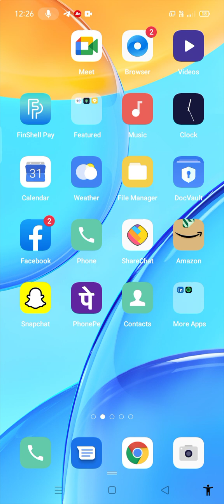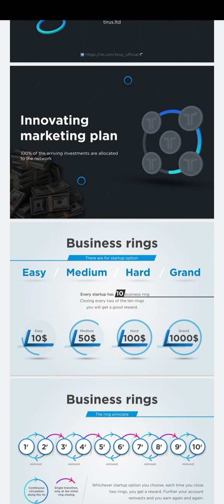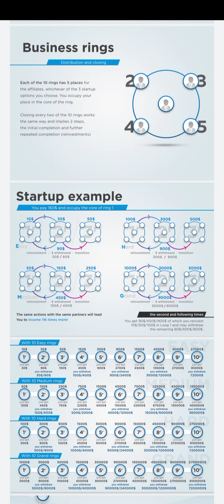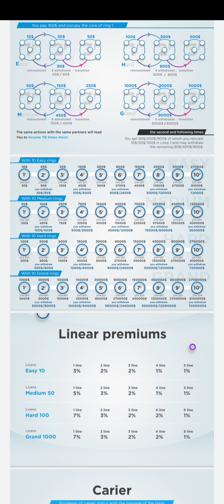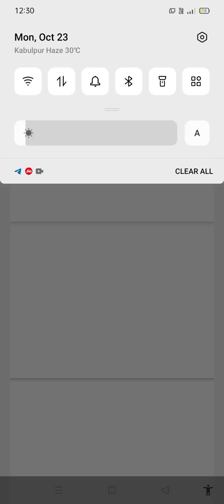Tirus Ltd autopool plan pdf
Hello friends and i am owner of ayan tech and tips in this video about best new earning website daily passive income

If u have any queries please contact